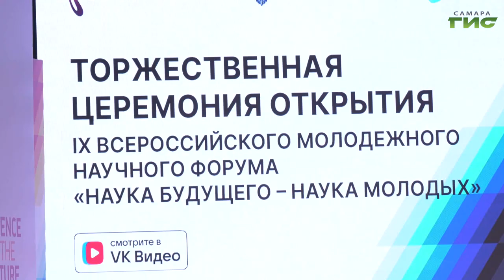В Самаре стартовал IX Всероссийский молодежный форум "Наука будущего — наука молодых"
В Самаре стартовал 9 Всероссийский молодежный научный форум "Наука будущего - наука молодых". Участие принимают более 500 человек. За 4 дня ведущие ученые и студенты обменяются идеями и обсудят актуальные проблемы в современной науке. Подробности расскажет Елизавета Прокопенкова.